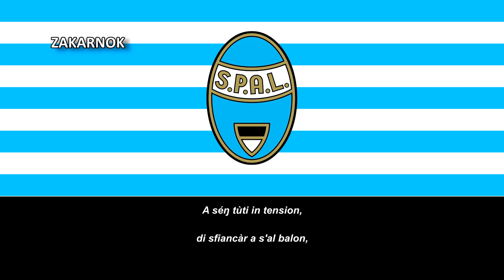Himno del SPAL (Inno SPAL)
La Società Polisportiva Ars et Labor (en español, Sociedad Polideportiva Arte y Trabajo), más conocida por su acrónimo S.P.A.L., es un club de fútbol de Italia, con sede en Ferrara, en la región de Emilia-Romaña. Fue fundada en 1907 y refundada en varias ocasiones. Compite en la Serie C, tercera categoría del fútbol italiano.

La SPAL disputa sus partidos como local desde 1928 en el Estadio Paolo Mazza, llamado así en honor a Paolo Mazza, entrenador y presidente del club de 1946 a 1977.

La SPAL ha jugado 24 temporadas en la primera división, siendo el mejor resultado el quinto lugar en la temporada 1959-60. Después de pasar catorce años entre la Serie B y la Serie C, el club, que luchaba con múltiples dificultades, se quedó la mayor parte de las décadas siguientes entre los niveles inferiores del fútbol italiano. En 2016, la SPAL volvió a la segunda división después de un primer puesto en el grupo B de la Lega Pro. Jugó por última vez en la Serie A durante la temporada 2019-20, donde terminó 20.º como último clasificado, tras retornar a la máxima categoría después de cincuenta años.